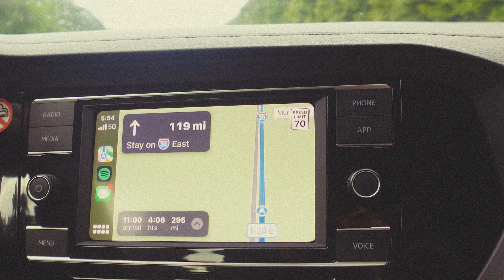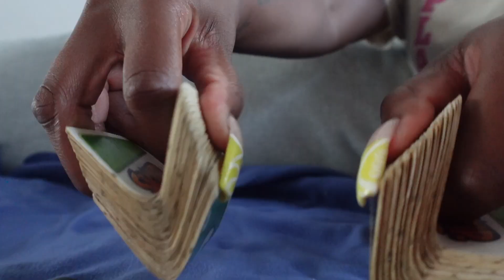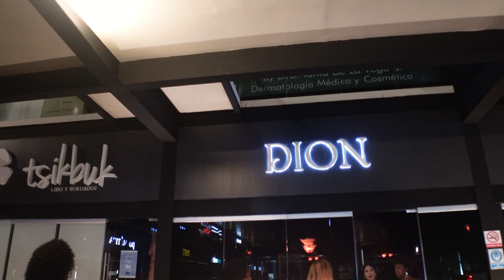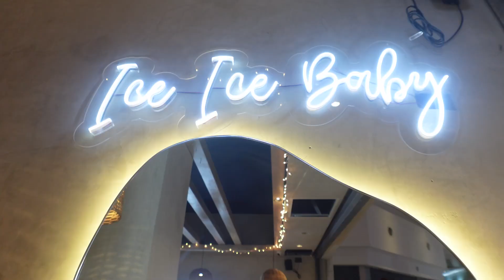Adventures of A 30 Year Old : Traveling Back To Mexico + Hanging with Other Expats & More...